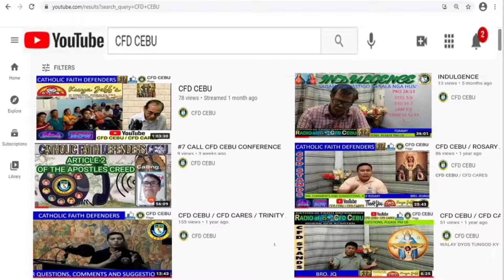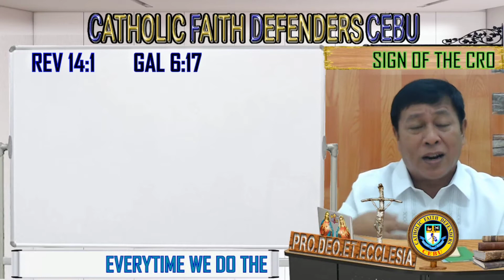WEBINAR TOPIC #14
TOPIC #14
LAYMAN'S BIBLICAL THEOLOGY AND APOLOGETICS COURSE
"BASIC 20 TOPICS"